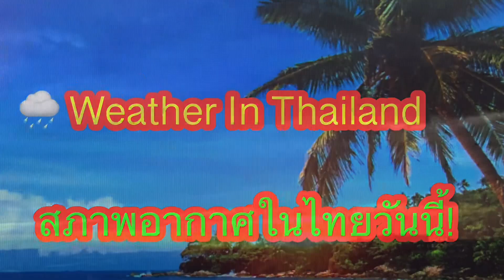สภาพอากาศในไทยวันนี้! 3 ภาคยังมีฝนเยอะ! 6/7/63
สภาพอากาศในไทย 6/7/63
ขอบคุณทุกกําลังใจที่รับชม 🌺🙏🌸💖👍😍🔔